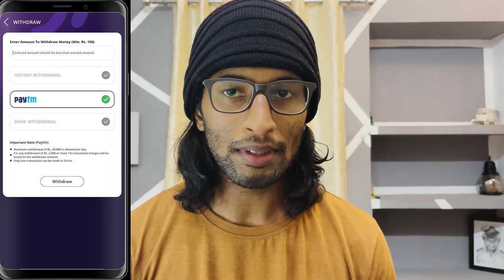Injection Needed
I'm JokuTen,

 Play your favourite games like Rummy, Ludo, Snakes and Ladders, Housie Quiz, Sheep Fight, and Fantasy Sports only on 100% secure Playerzpot Fantasy Gaming App